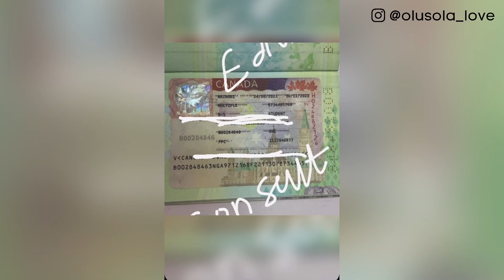EASIEST WAY TO MIGRATE TO CANADA IN 2022 || NOT TO STUDY | **MUST WATCH*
Hello Love Tribe, in this video, I shared some... 🤐  watch the video to know what I shared, you'd be glad you did! Enjoy!

But by the grace of God, I am what I am... 1 Corinthians 15:10

I wish you all the best in your endeavors 🤗